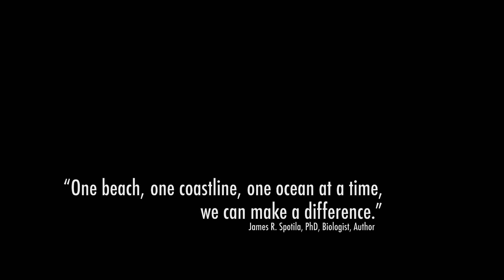You've NEVER seen A Sea Turtle painting like this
You've NEVER seen A Sea Turtle painting like this!  A time lapse of a sea turtle painting I made out of words telling the past, present and future of the 7 sea turtle species.